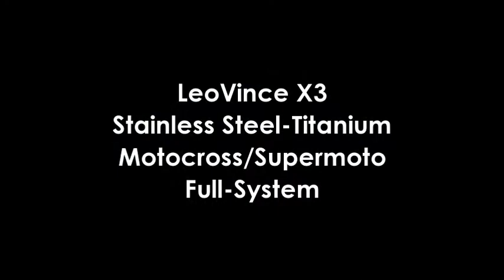LeoVince X3 Stainless Steel/Titanium MOTOCROSS/SUPERMOTO Full-System for Kawasaki KX 250 F i.e. 2012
ITA - LeoVince X3 Impianto completo MOTOCROSS/SUPERMOTO acciaio inox/titanio per Kawasaki KX 250 F i.e. 2012
...il sound dell'impianto completo LeoVince X3...
Presto disponibile presso la rete vendita LeoVince (art. 3346):
ENG - LeoVince X3 Stainless steel/titanium MOTOCROSS/SUPERMOTO Full-system for Kawasaki KX 250 F i.e. 2012
...the sound of LeoVince X3 full-system...
Soon available at LeoVince Sales department (ref. 3346):
FRA - LeoVince X3 Ligne complète MOTOCROSS/SUPERMOTO inox/titane pour Kawasaki KX 250 F i.e. 2012
...le son de la ligne complète LeoVince X3...
Bientôt disponible chez tous le revendeurs LeoVince (réf. 3346):
ESP - LeoVince X3 Grupo completo MOTOCROSS/SUPERMOTO inox/titanio para Kawasaki KX 250 F i.e. 2012
...el sonido del grupo completo LeoVince X3...